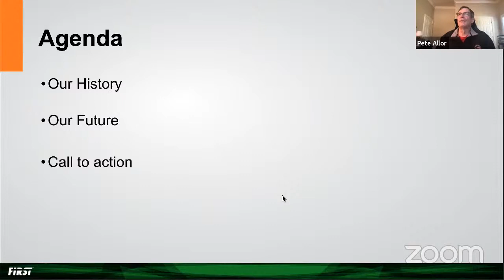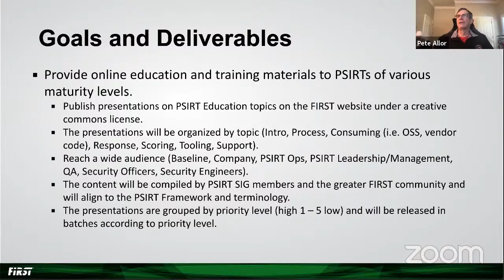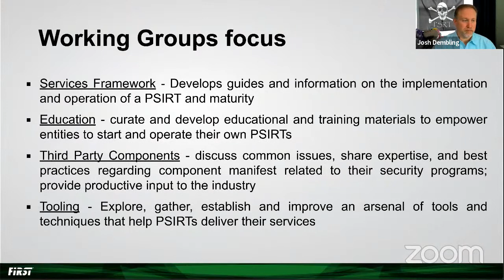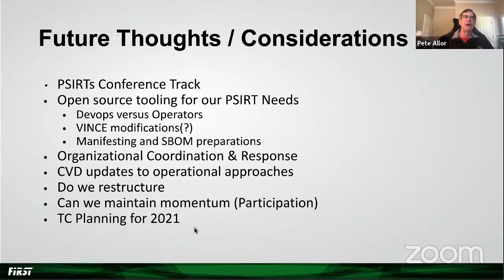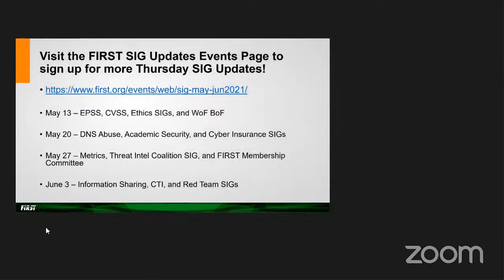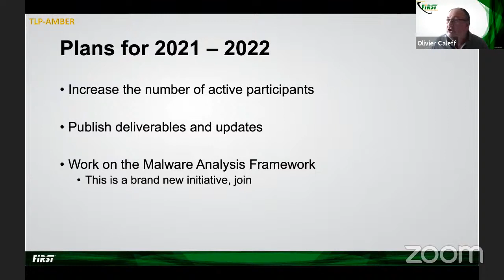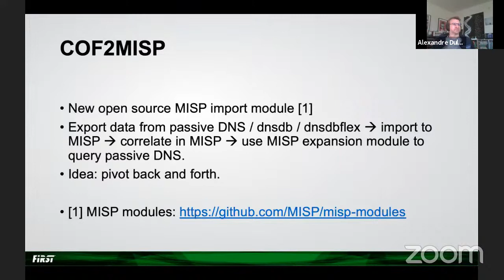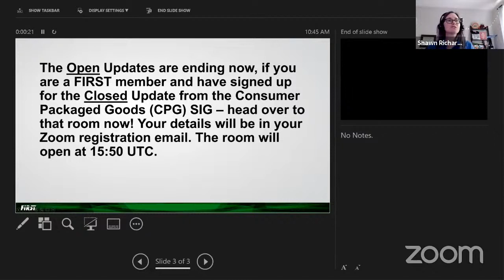FIRST SIG Updates: PSIRT, Malware Analysis, Passive DNS Exchange | Thursday May 6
PSIRT SIG - 00:05:00
Malware Analysis SIG - 01:02:48
Passive DNS Exchange SIG - 01:21:45

During the month of May and leading up to the 33rd Annual Conference, the FIRST Special Interest Groups will present their milestones and updates to the community at large. If there is a particular SIG of interest, participants will have the opportunity to pursue the steps of becoming a SIG member themselves!

A SIG is a group of individuals composed of FIRST Members and invited parties, typically coming together to explore an area of interest or specific technology area, with a goal of collaborating and sharing expertise and experiences to address common challenges.